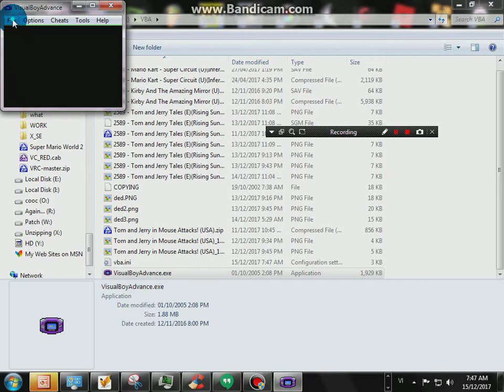MusyX/Licensed By Nintendo/Warner Bros. /NewKidCo/CineGroupe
From Founding: T&J IE On Game Boy Advance ROM File